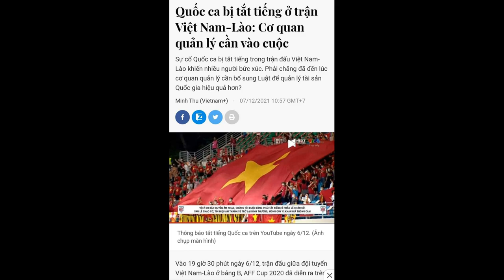QUỐC CA KHÔNG ĐƯỢC PHÁT , LÀ MỘT ĐIỀU ĐÁNG XẤU HỔ